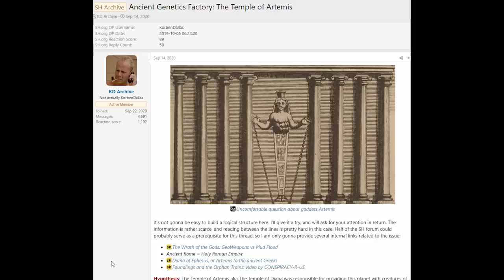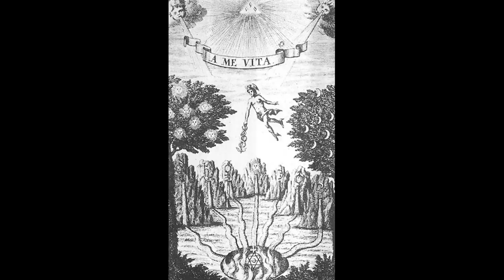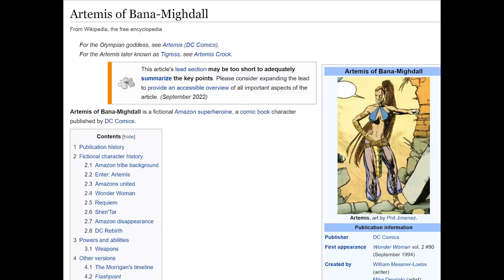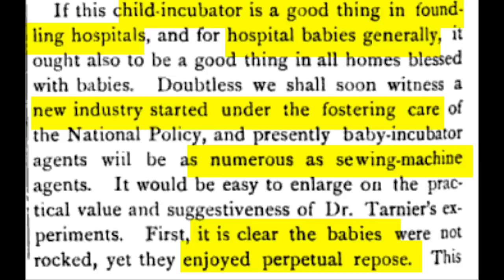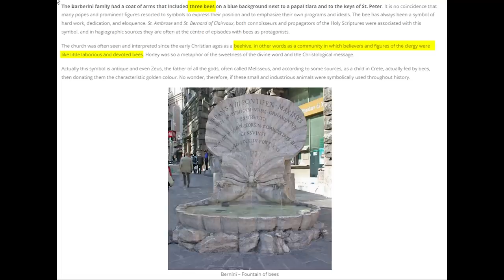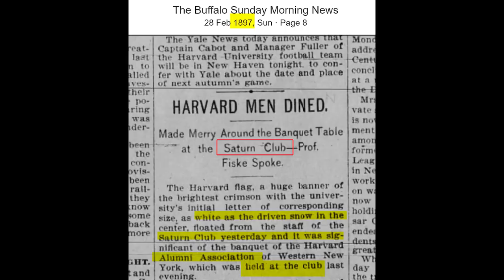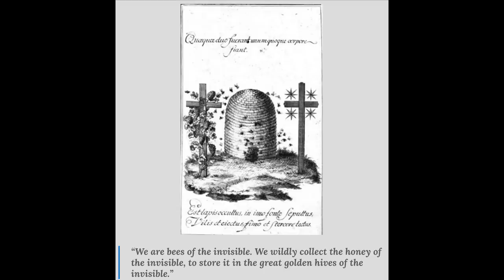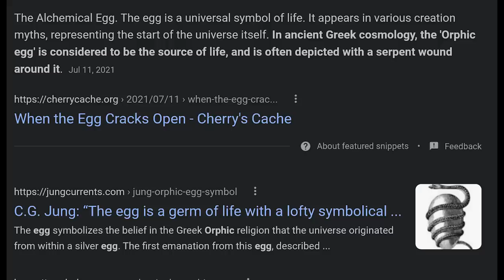Ancient Cloning Factories : AMAZONS / Foundlings & Incubators , Test-Tube Babies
Were there Cloning Factories in the past? Did the Ancients ever think of the ability to artificially create man? Make sure to watch the images, as many symbols are unveiled through pattern recognition alone. How about the myths and legends of old such as Prometheus and the sculpting of man, many myths were esoteric secrets disguised as legends. Yet when we explore the question of Ancient Human Farming, we are led to the first gods and goddesses, the most powerful of which were the fertility gods. One of the Wonders of the World, The Temple of Artemis at Ephesus, was one of the largest buildings of its time, the largest bank, and home to the worship of Diana, or Artemis(The multi-breasted goddess), which goes back to the harlot gods of the Phoenician Astarte, and the Mediterranean Sumerian god Inanna/Ishtar/BAAL. The symbol for the cult of Artemis is the QUEEN BEE, is there secret symbolism being used in the symbol of Diana of Ephesus, being that she is a repopulation symbol, and they are not breast but EGGS/OVA. You can clearly see that the Statue of Liberty is linked to Libertas, which is connected with Minerva and other gods of liberty, who were all harlots. Being a prostitute back in the day was linked to “liberty” and so the freemasons used it as a symbol. Speaking of which, the Freemasons gave the gift of the “Statue of Liberty” or the Whore of Babylon during 1886, the photos look to be photo manipulated if you ask me. Still, regardless this statue was meant to be an ode to Ishtar or the queen bee, A repopulation symbol representing how America got its new immigrants through Ellis Island. This just so happens to be at the same time period that the orphan trains and “baby farming” were happening which hints at the inability of proper child care during the early 1900s. These Baby incubators were actually connected and made for foundling hospitals originally, Why did the foundling hospitals have so many premature babies? The incubator's original design is based on a chicken incubator. Why does the foundling hospital have the Multi-Breasted Diana as its Logo, along with Libertas or the statue of liberty? How long has the idea of artificial human creation or farming been around? Is Alchemy involved?